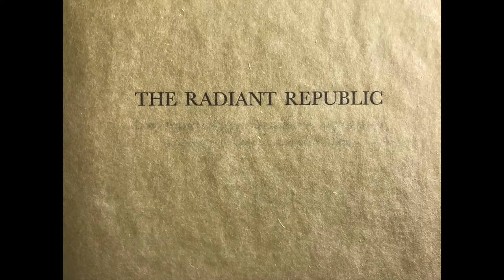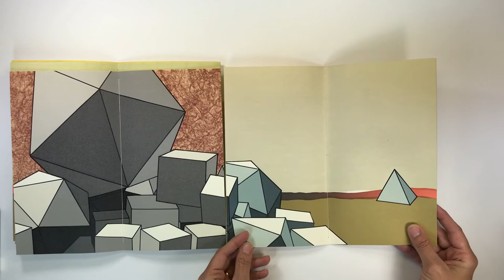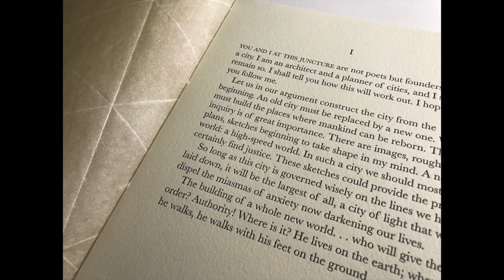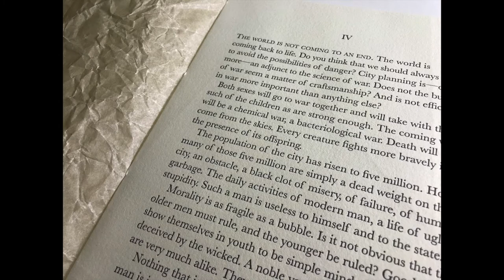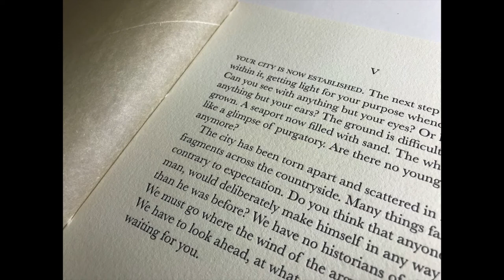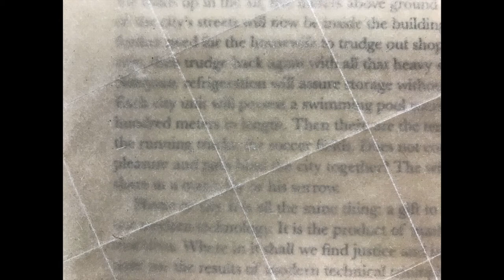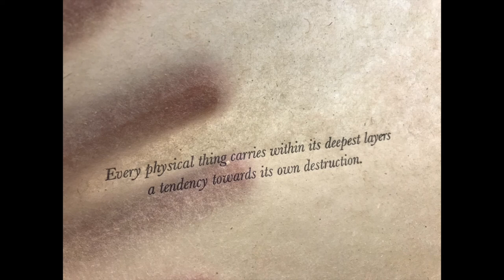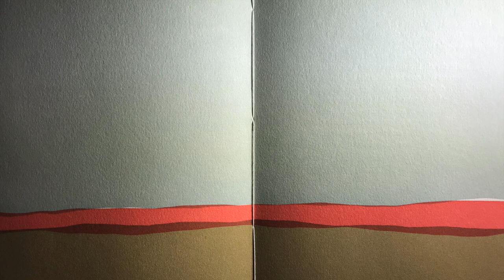The Radiant Republic, Sarah Bryant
Sarah Bryant, USA: The Radiant Republic is an artist's book about ethics and urban planning. The text at the core of the project is a city-building narrative comprised entirely of language excerpted from Plato’s Republic (c. 380 BCE) and Le Corbusier’s The Radiant City (1933 CE). In these original texts, separated by more than two thousand years, Plato and Le Corbusier each describe city plans which prescribe morality and ethics. These works are revered, but they are also deeply troubling, advocating the destruction of existing cities, the separation of children from their families, and the connection between city planning and warfare.

In The Radiant Republic, a five-part narrative describes the life cycle of an imagined city using unedited language woven together from the original sources. Each part is bound separately as a pamphlet, and contains one section of an interlocking landscape with no fixed beginning or end. Platonic solids, a set of five shapes made up of equilateral faces set at equal angles, feature heavily in the printed imagery. Since ancient times, these shapes have been held up as a physical manifestation of perfection of form. But one cannot create a perfect object, and one cannot build a perfect city. This is a book about the voices we value, the ideals they espouse, and the consequences of venerating their views. The Radiant Republic is housed in an enclosure made of wood and glass containing weathered platonic solids cast in cement.

Letterpress printed from linoleum and polymer plates in an edition of 50 copies in 2019. Papers include arches text and handmade Belgian Flax from the Morgan Conservatory. Box materials include Laser-cut birch plywood, cast cement, glass, and Dubletta book cloth. Prints related to this project were produced between 2017­ and 2018.